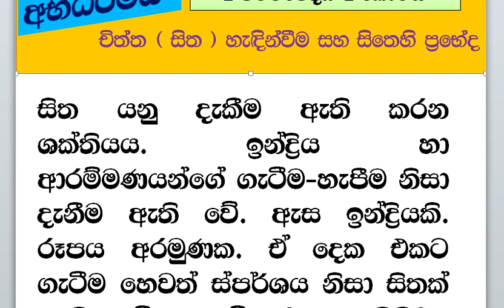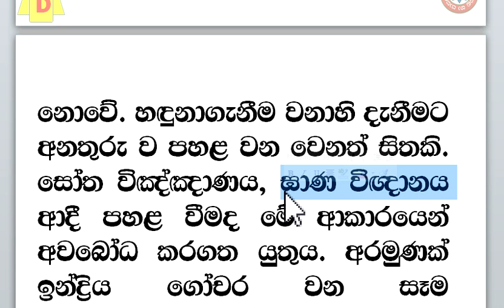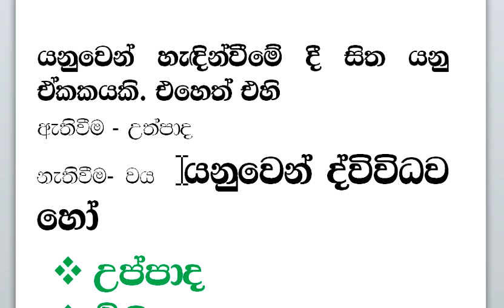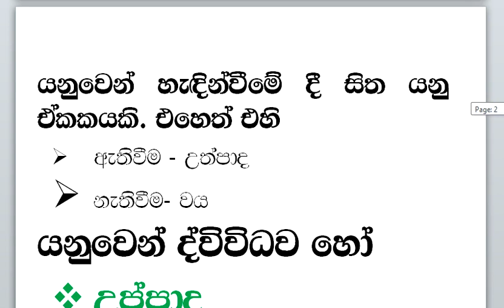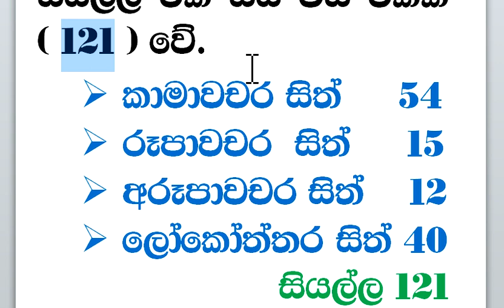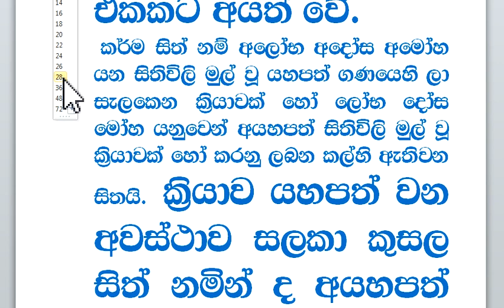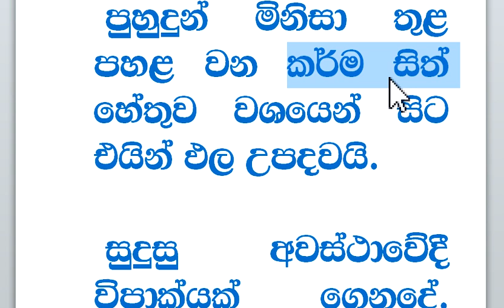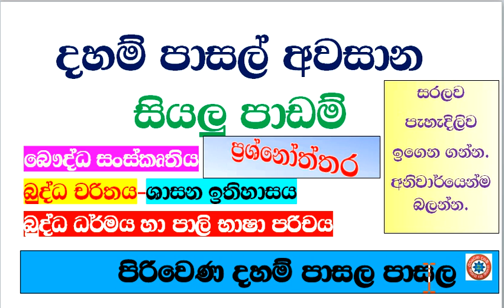බුද්ධ ධර්මය හා පාලි භාෂා පරිචය 01 පරිච්ඡේදය I කොටස චිත්ත ( සිත ) හැදින්වීම හා සිතෙහි ප්‍රෙභ්ද